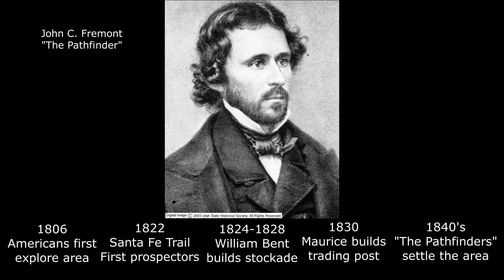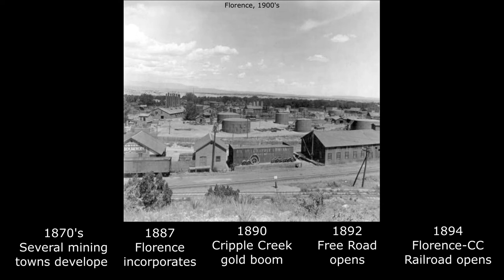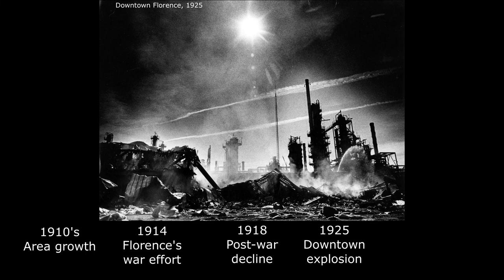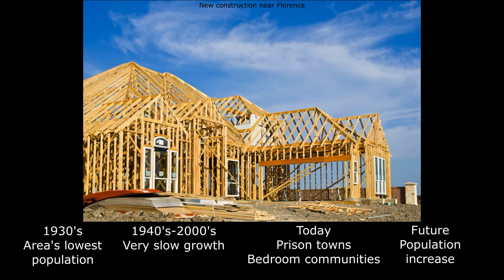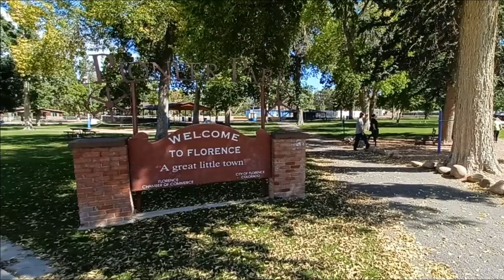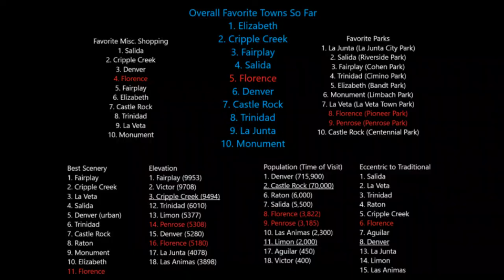Florence & Penrose, Colorado - History & Information - #15/100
Today's adventure took us to Florence & Penrose, the Prison Capital of America! (October 9, 2022)

William Bent created his first stockade on the Arkansas River near Florence in 1824. Since then the area has gone through an oil boom and gold rush; and is currently famous for being the location of a dozen State and Federal prisons.

My family and I are on a mission to learn about the history and geography of where we live by visiting every town within a 4 hour drive of our house. We live in Pueblo West and once per month we are going to venture out and explore the great state of Colorado, one town at a time!